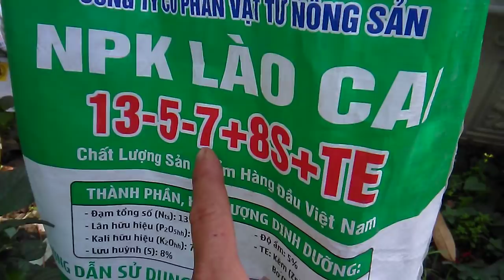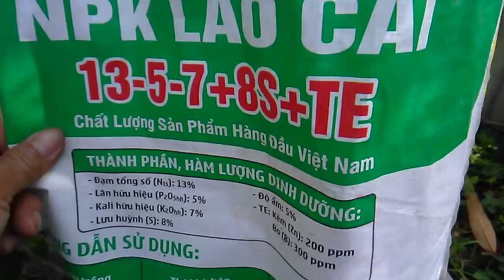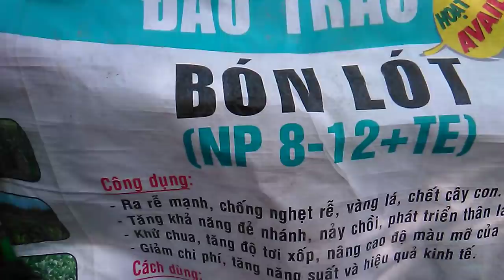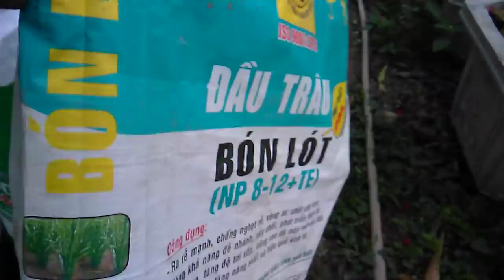Loại phân tốt nhất cho cây hoa hồng mùa hè kích mầm kích rễ trống nghẹt rễ chết cây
Video chia sẻ về loại phân tốt nhất cho cây hoa hồng mùa hè hỗ trợ kích rễ kích mầm chết cây non và hướng dẫn cách tưới phân cho cây hoa hồng
Mời quý vị và các bạn cùng xem video và tham khảo nhé
Nhớ LIKE và CHIA SẼ video ĐĂNG KÝ kênh để ủng hộ vinh gà và đừng quên NHẤN CHUÔNG để nhận thêm nhiều video mới nhất từ vinh gà vlogs nhé
CHÂN THÀNH CẢM ƠN QUÝ VỊ VÀ CÁC BẠN